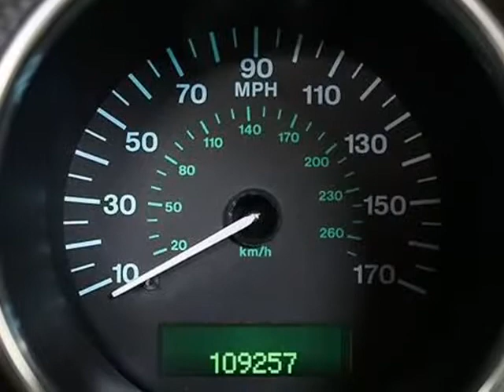2006 Jaguar XKR Convertible (ADDISON, Illinois)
12 W Factory Rd
ADDISON